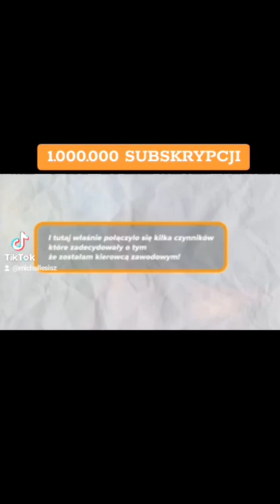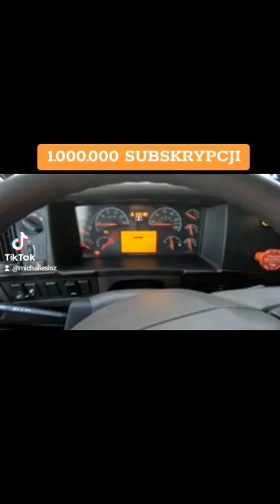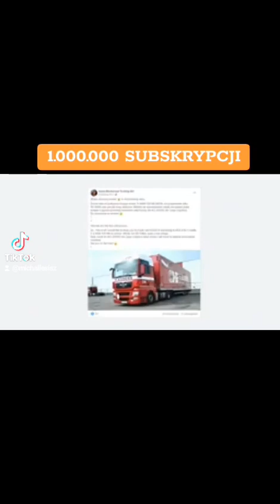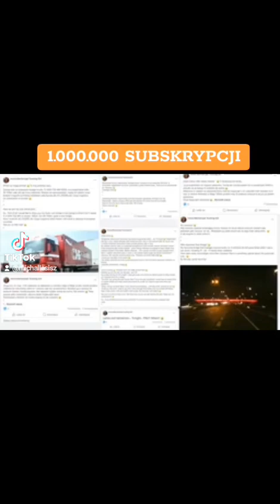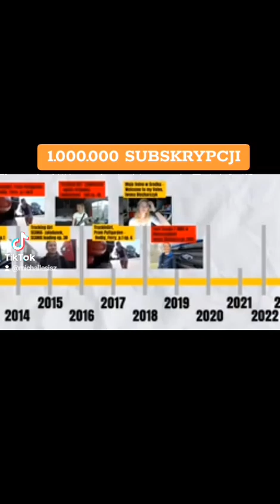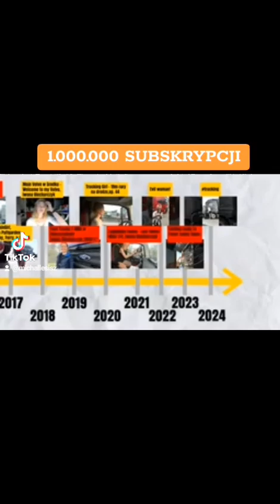1.000.000 SUBSKRYPCJI @IwonaBlecharczyk @Michallesisz40 #2024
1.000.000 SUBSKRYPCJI